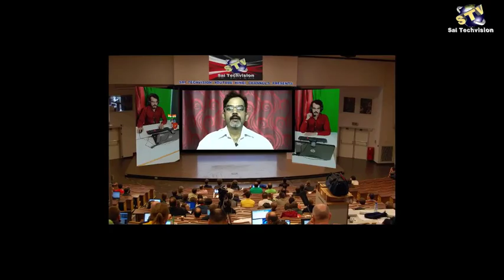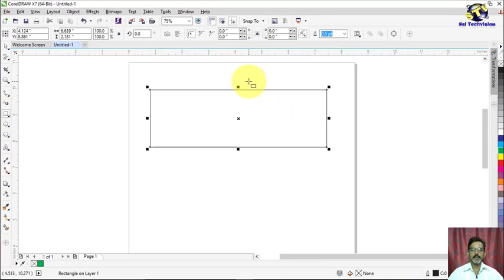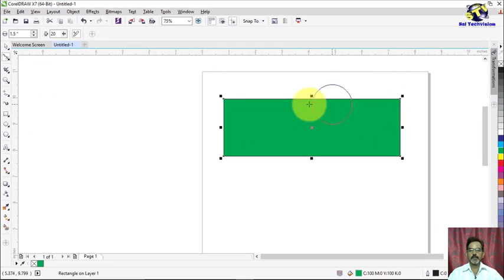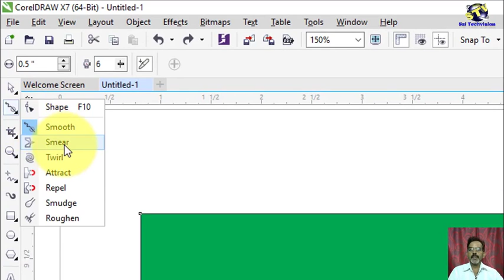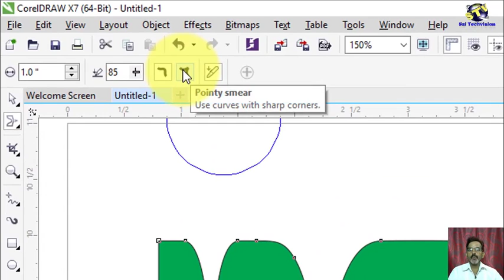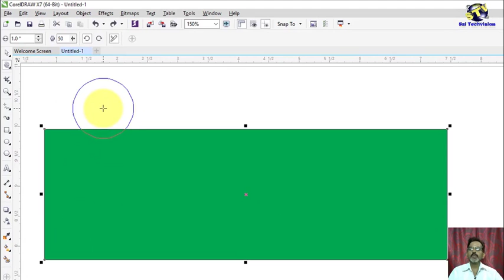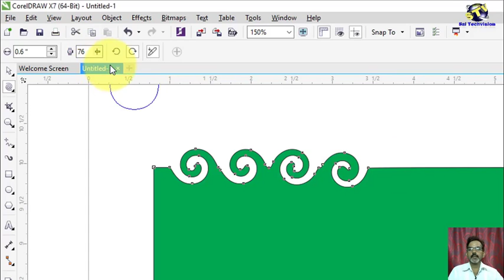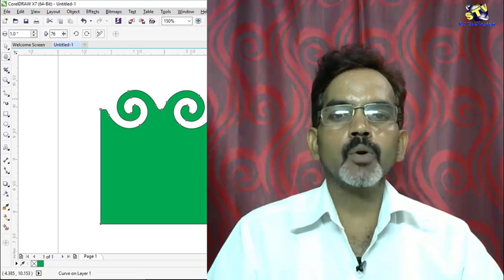How to use Smooth, Smear & Twirl Tools in CorelDraw X-7,6,5,4,3 |Hindi/Urdu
Namaskar Doston ! CorelDraw Ki Is Video Me Aap Smooth Tool, Smear Tool & Twirl Tool ke Bare Me Seekhenge . CorelDraw ko Achhe se Seekhane ke Liye  ek-ek Karke Aa Rahi Sabhi Videos Ko Dhyan Se Dekhen.